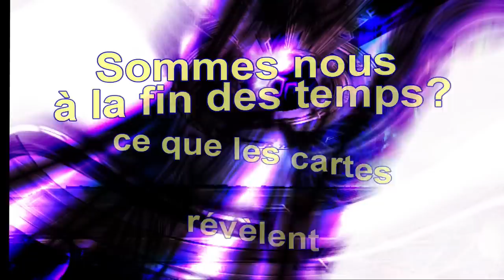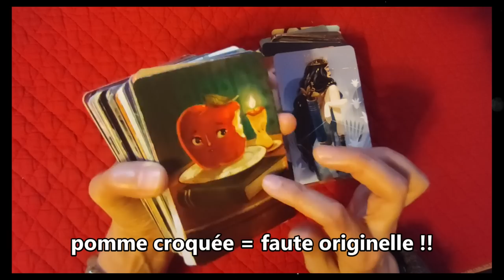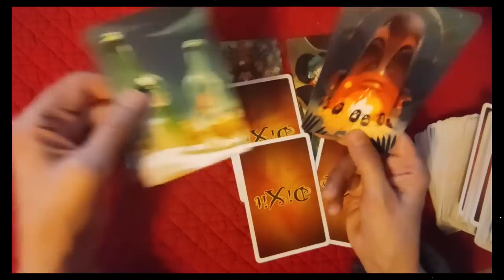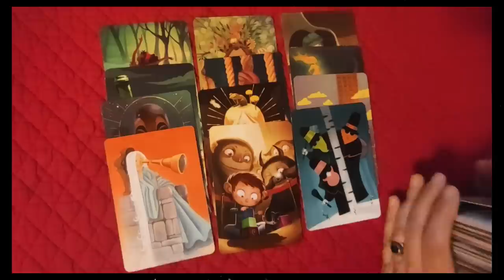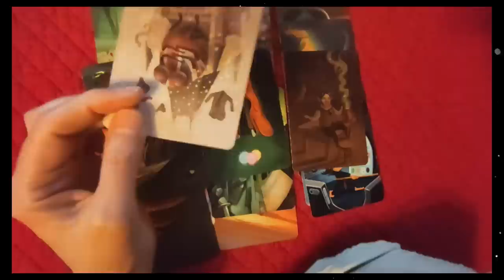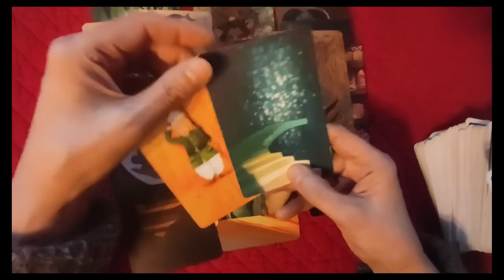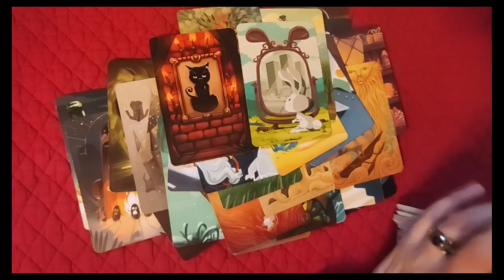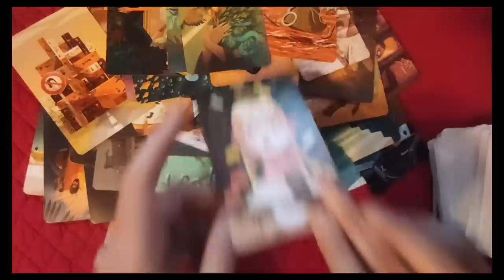⚜tirage "open minded" #46 Sommes nous à la fin des temps?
► Apprendre la cartomancie, c´est facile!
► Playlist  ♋ Astrologie védique et uranienne

@Madi Jasper